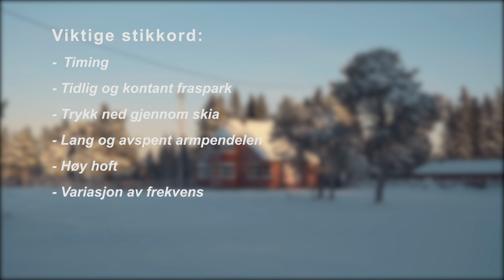Staking med fraspark | Skikurs med Johannes Høsflot Klæbo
Din nye instruktør: Johannes Høsflot Klæbo

Ski kurs: Staking med fraspark (klassisk) Episode 7

Nye episoder hver tirsdag og fredag!

Helt gratis på YouTube!